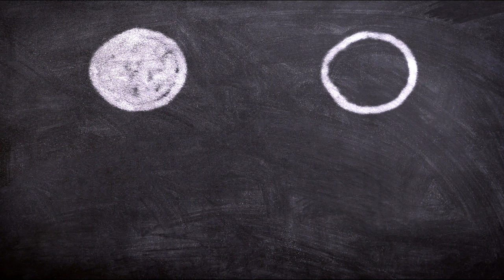No Copyright, Copyright Free Videos, Motion Graphics, Movies, Background, Animation, Clips, Download